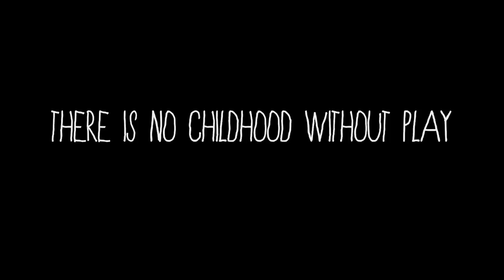Sports Without Borders-No childhood without play